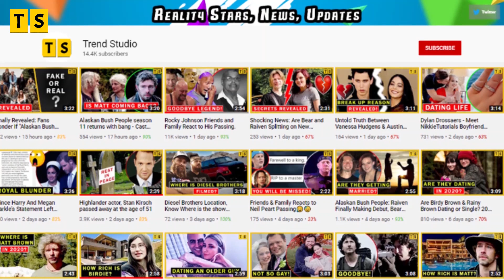When Calls the Heart Season 8- Last Episode, What is going to happen?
When Calls the Heart season 8 is coming to an end. And the main question now is what will happen in the season finale. Will Elizabeth finally chose whom she wants to be with? Will she choose Nathan or Lucas?